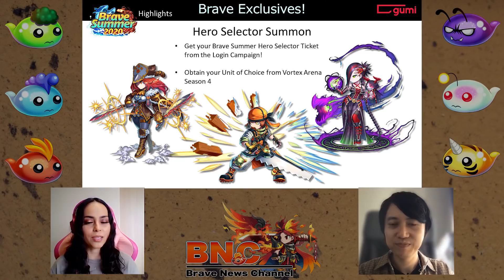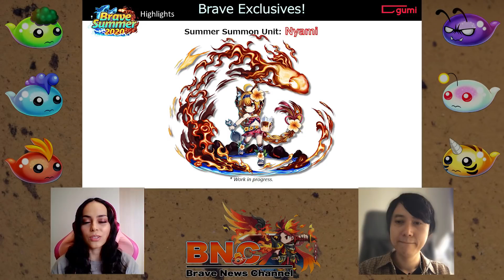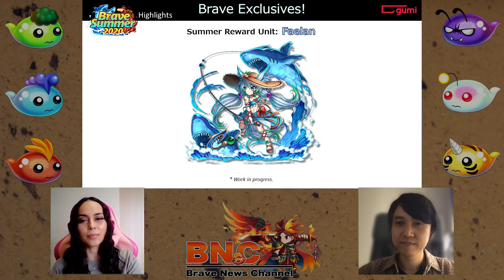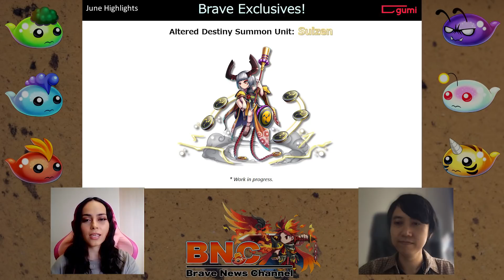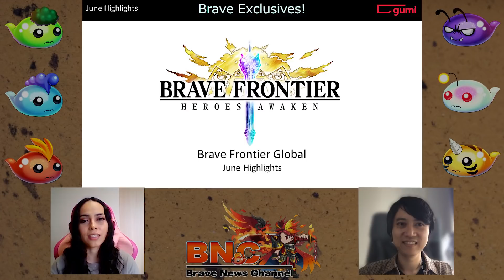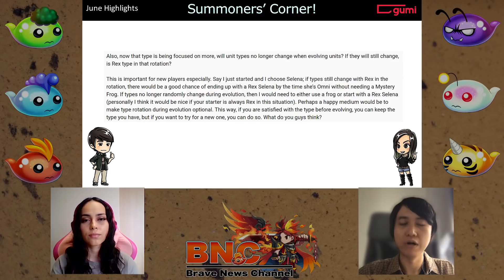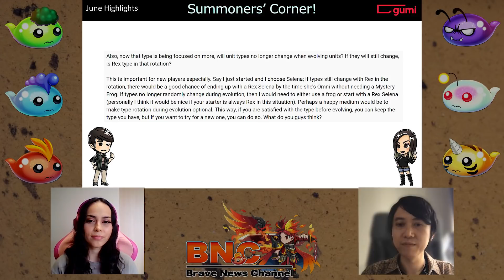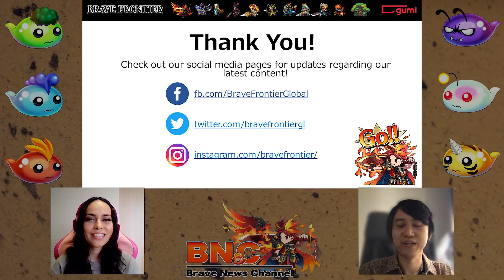【ブレフロ】【BNC】Brave Summer 2020, New Altered Destiny Unit & More Vortex Arena!【BNC】#57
The content presented on this show was as accurate as possible during the time of its recording. Due to the dynamic nature of Game Operations, some changes may have occurred prior to the release of the video, causing actual event release dates to differ from those announced on the show. We seek your understanding on this matter, and thank you for your continuous support.

Episode Index:

Brave Exclusives (starts at 00:23)
  • Brave Summer 2020 (1:17)
  • Hero Selector Summon Update (2:12)
  • Nyala Alt Art (3:12)
  • Nyami Summer Version (5:53)
  • Faelan Summer Version (9:11)
  • Altered Destiny Summon Unit Preview: Suizen (13:08)
  • Vortex Arena Season 5: Tenebrous Showdown Preview (16:19)
  • Vortex Arena Season 5 Summon Unit Preview: Kirke (16:58)

Summoner's Corner (starts at 23:08)
  • From bookworm13x (23:20)
  • From Razer Dragon (27:57)

Remember to Follow Us! (30:16)

【ブレフロ】【BNC】More on Trigun Collab, Heroes Across Time: Joshua & Memoir Fragments: Deimos!【BNC】#56

★ What’s the “Brave News Channel”?
Summoners! We have started the Brave News Channel! In this show, you can get new updates and more about the global version of Brave Frontier.

Our Channel's Program (Japanese)
・Brave News Channel / ブレイブニュースチャンネル
・いまさら聞けないブレイブフロンティア
☆Brave Frontier Download Link
iOS
☆Links
・Brave Frontier（JAPAN）